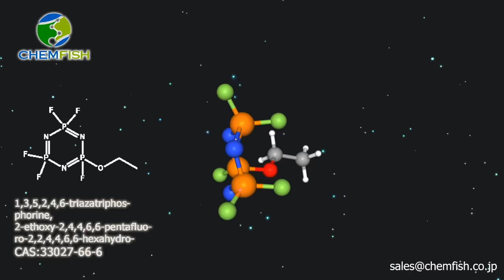CAS: 33027-66-6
Promotion product:  1,3,5,2,4,6-triazatriphosphorine, 2-ethoxy-2,4,4,6,6-pentafluoro-2,2,4,4,6,6-hexahydro-